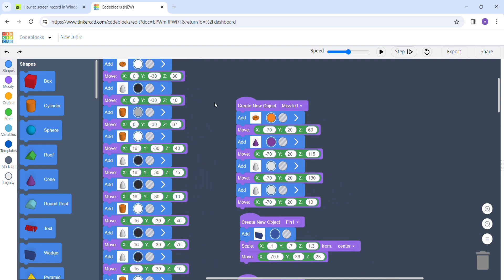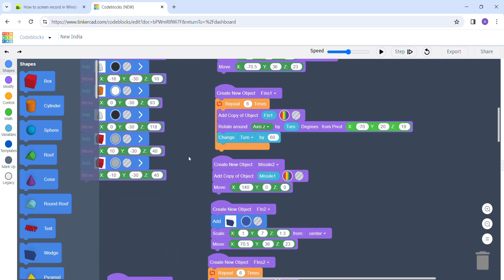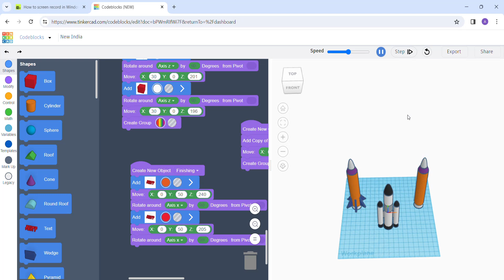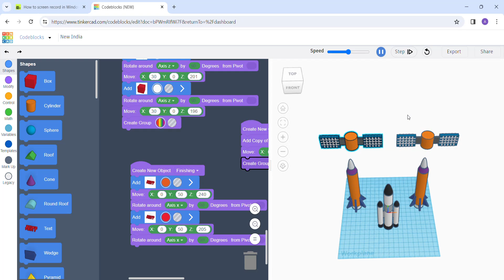Animesh Sharma | New India | 3D Designing | Tinker Cad | Block Coding Copetition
Name of the Student - Animesh Sharma
Class - Grade 9th
Project Name -   New India
Project Description - New India- Based on India's growth in space and defence where we are celebrating our new year with full of strenght and potential.

Tinker Coders- A venture of STEMROBO is the World’s Best Online Internship Focused Coding and Experiential Learning Platform For Kids. We offer progressive curriculums and courses based on Coding, Robotics, Artificial Intelligence & Machine Learning based technologies. Not just this, but our integrated solutions of Do-it-Yourself to enhance practical activities make it more effective.